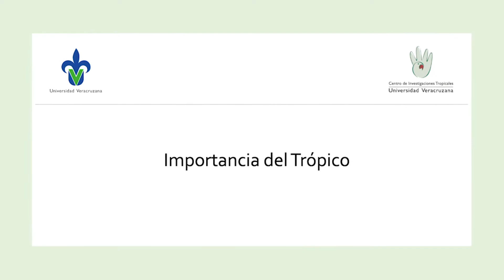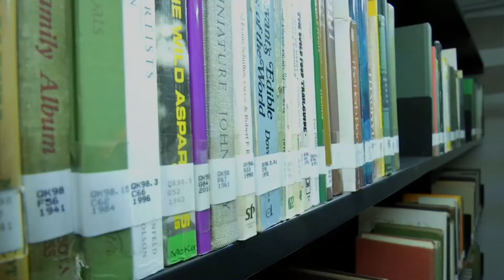Centro de Investigaciones Tropicales 01 - UV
Conoce tu UV - Centro de Investigaciones Tropicales 01